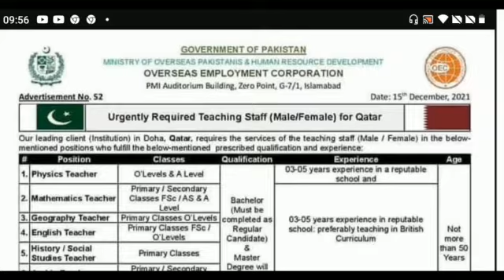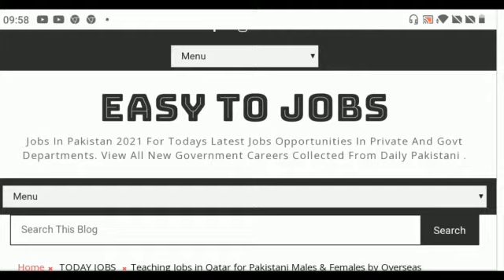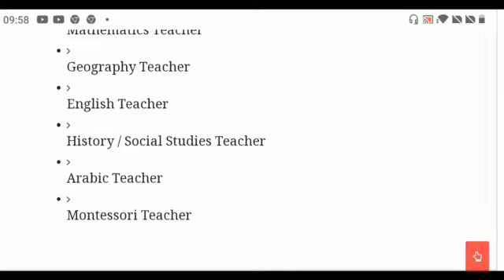Qatar Teacher jobs male and female || Apply online || Qatar jobs 2021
Features:
✔ Daily updates.
✔ Read Comments.

Others)
Job categories:
- Government jobs
- Private job
- Online job
- Teaching job
- Graduation job
- A Level O Level jobs
- Matric jobs
- Store keeper jobs
- Government job
- Engineering
- Bank job
- Administration jobs
- Sales & Marketing
- Finance Jobs
- Accounts Jobs
- Army Jobs
- HR Jobs